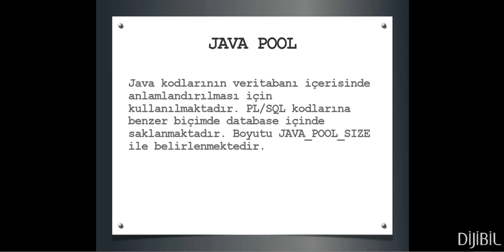Oracle Veritabanı : Oracle DBA - Java Pool nedir?